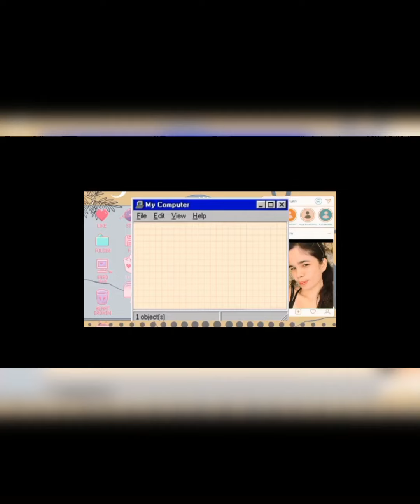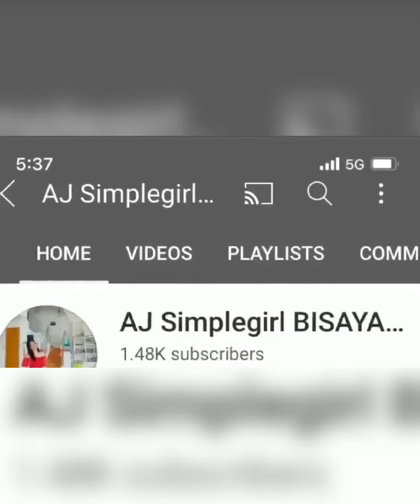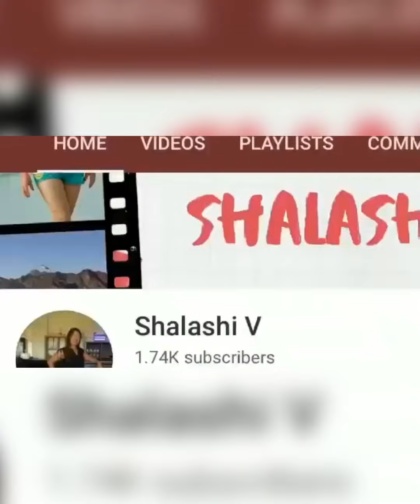Strolling ALONG HANGHAU TO TSEUNG KWAN O